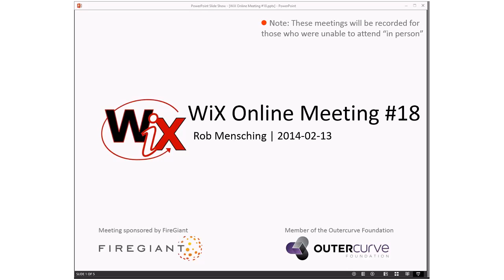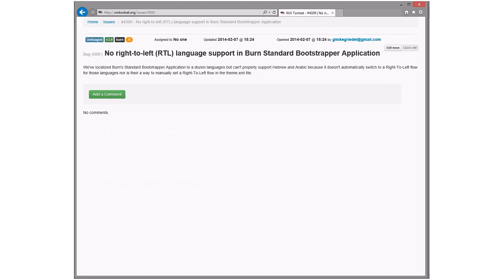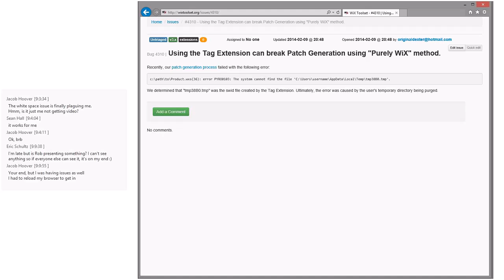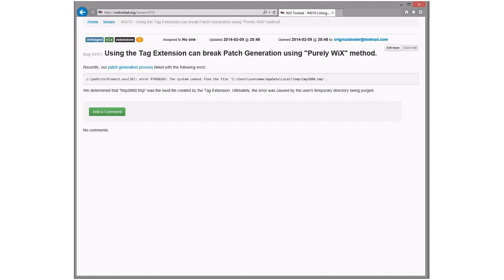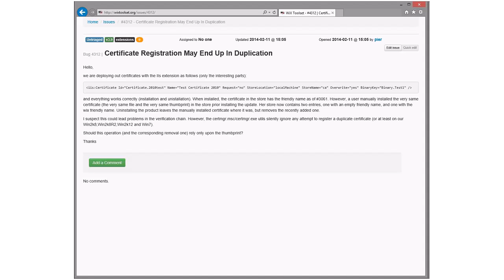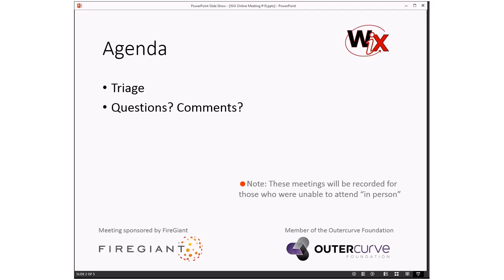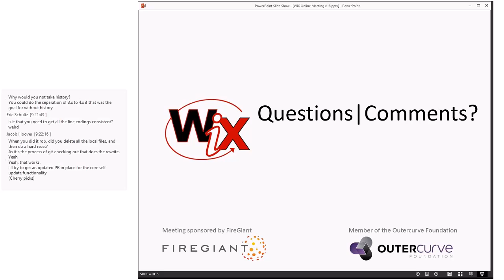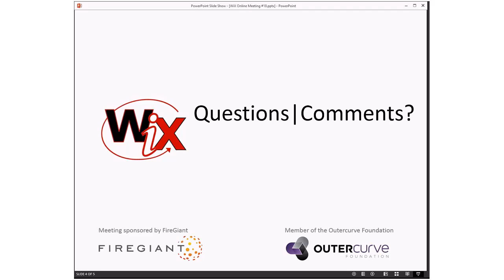WiX Online Meeting #18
Thursday, February 13, 2014 9:02 AM